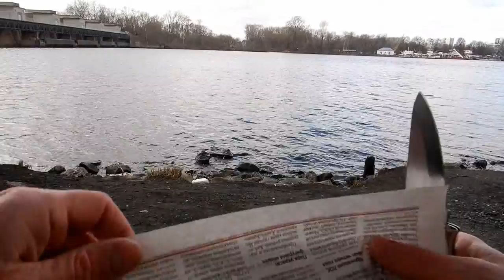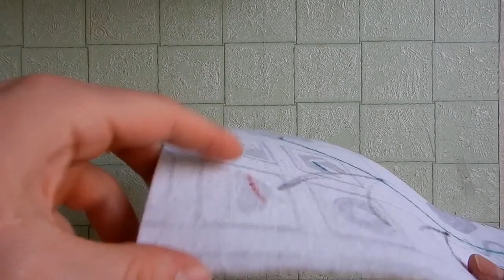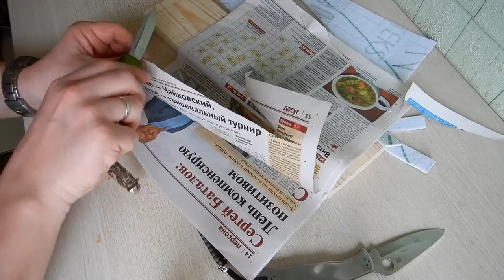Нож Microtech Ultratech Zombie Tech реплика тест